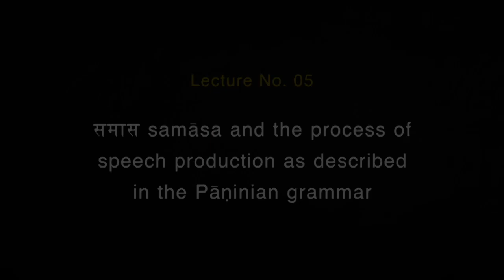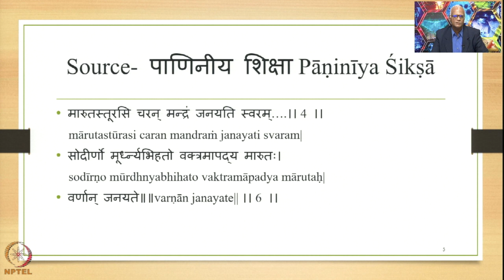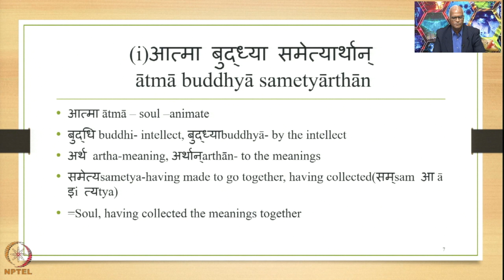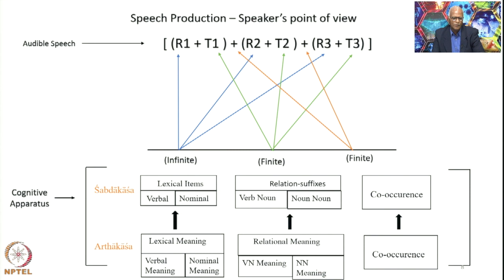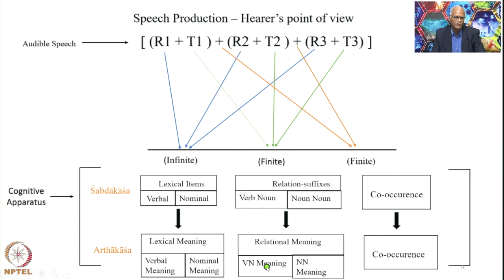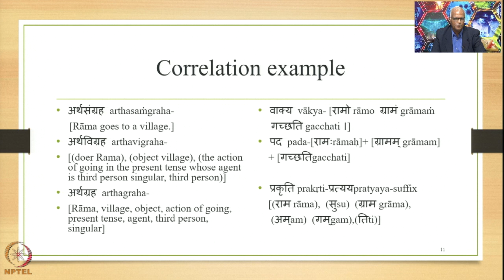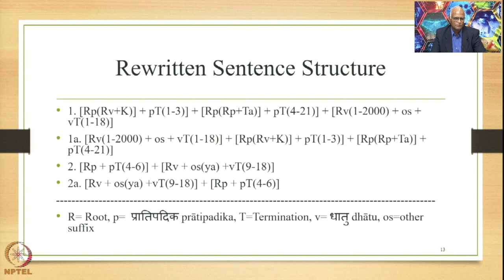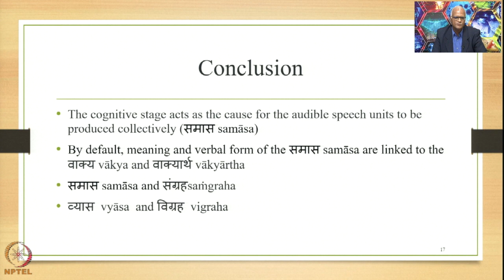Week1-Lecture5:समास samāsa and the process of speech production as described in the Pāṇinian grammar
Lecture 5 : समास samāsa and the process of speech production as described in the Pāṇinian grammar